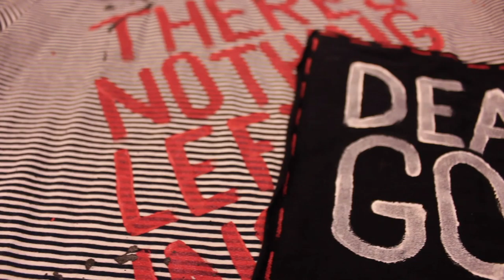Electrikk Clothing - Hand Painted Apparel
A look into some hand painted apparel items.

All are painted with fabric paint, contain bleach, or fabric glue.
Safe for washing.